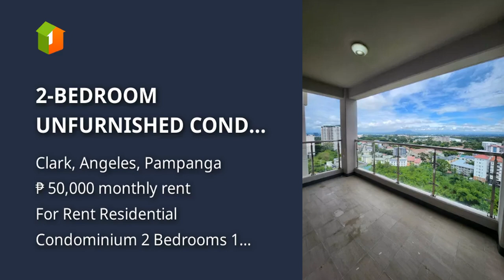2-BEDROOM UNFURNISHED CONDO UNIT FOR RENT IN CLARK, ANGELES, PAMPANGA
2-BEDROOM UNFURNISHED CONDO UNIT FOR RENT IN CLARK, ANGELES, PAMPANGA

Condominiums and Apartments For Rent / Lease in Clark, Angeles, Pampanga: Clark, Angeles, Pampanga